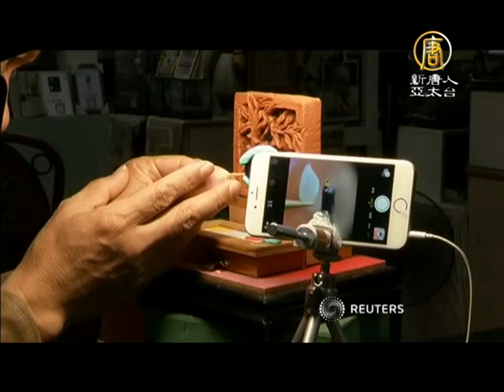博美犬化身舞獅 身手矯健超可愛。世界最小猴雕作品之猴採桃【大千世界】陳逢顯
◆長知識、闔家歡、找創意！【大千世界】帶您探索 環球無奇不有 (內含首頁連結)

【新唐人訊】猴年到，不只泰國人過新年，狗狗也要一同慶祝。泰國一隻博美犬就穿上舞獅裝，表演超可愛。另外要看到，台灣微雕大師陳逢顯雕刻出比米粒還小的「猴採桃」，堪稱世界最小的猴雕刻作品。